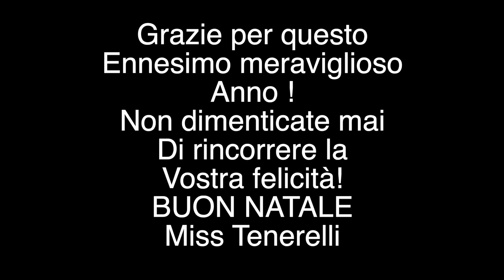IL MIO AUGURIO PER IL VOSTRO NATALE...GRAZIE DI CUORE!